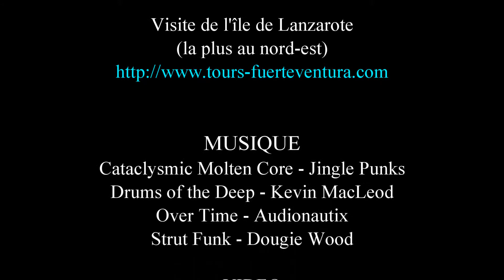Îles Canaries - Lanzarote 2015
Visite de Lanzarote sur une journée, depuis le sud de Fuerteventura.

Joli tour, mais toute la journée en bus, de 5h30 à 20h...